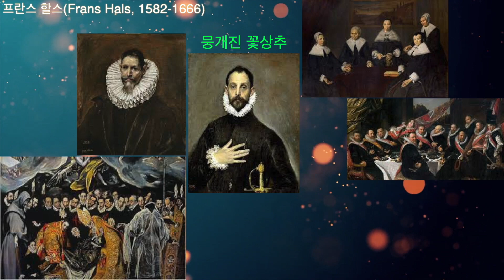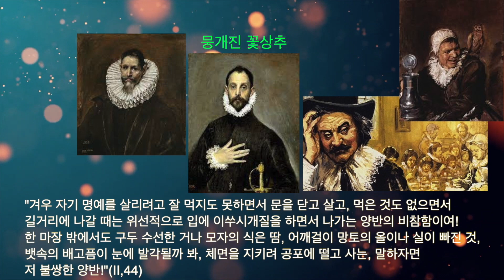[괄호] 비참하게 뭉개진 '꽃상추' (엘 그레꼬)